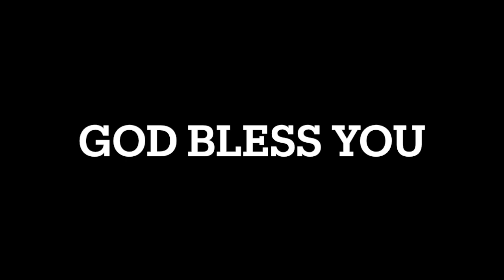way truth and life